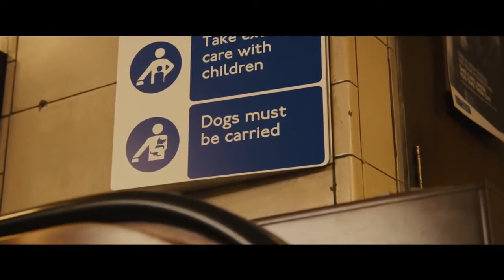Movies in the Park May 1, 2015 Paddington (Bear)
FEATURING
Paddington (PG)

Starts at 8:00pm

Enjoy free movies in the park, the first Friday of the month at the Ocean Avenue Amphitheater, from now through May.

Bring your favorite beach chair or blanket and catch a movie under the stars! This free event will feature a family friendly movie projected onto a large inflatable screen at the Ocean Avenue Amphitheater. The Ocean Avenue Amphitheater is located at 129 East Ocean Avenue in Boynton Beach, just south of City Hall. Food and beverages will be available for purchase.. Be sure to get there early to secure a great seat, and get a ticket for the drawing, with gift certificate prizes provided by local restaurants and businesses. Free parking is available.

After a deadly earthquake destroys his home in Peruvian rainforest, a young bear makes his way to England in search of a new home. The bear, named Paddington, finds shelter with the family of Henry and Mary Brown. Although Paddington's amazement at urban living soon endears him to the Browns, someone else has her eye on him: Taxidermist Millicent Clyde has designs on the rare bear and his hide.

Starring Ben Whishaw, Hugh Bonneville, Sally Hawkins, and Nicole Kidman.